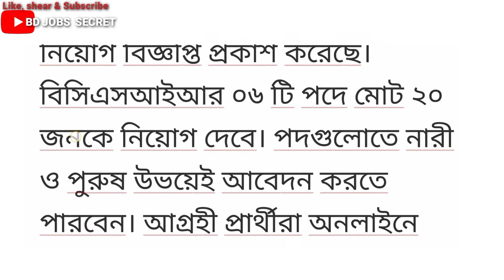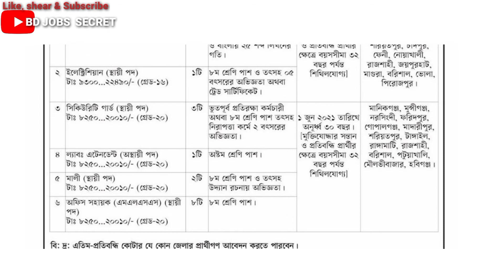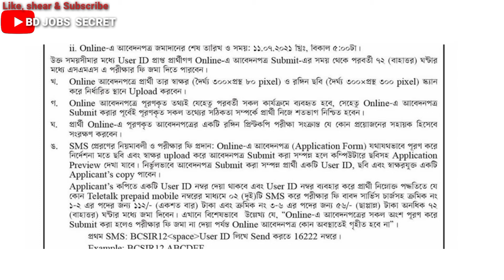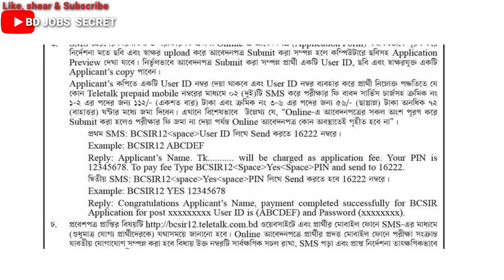বাংলাদেশ বিজ্ঞান ও শিল্প গবেষণা পরিষদ (বিসিএসআইআর) নিয়োগ বিজ্ঞপ্তি ২০২১।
Today you will see bd job news 2021.Rather you can say govt job circular. I have Already show govt job circular BCSIR. Which is basically a job circular 2021. But still you want this job circular by bd job SECRET.Is for man and woman, or you can call it bd govt job circular 2021 today. It is very imfomatev for wich job circular 2021.To uplod video you watch latets job circular 2021. This will show compeltly  bd job circular 2021. And earn many. Today government job circular    latest job circular. Bd job circular 2021.

Bangladesh Council of Scientific and Industrial Research Job Circular 2021
বাংলাদেশ বিজ্ঞান ও শিল্প গবেষণা পরিষদে (বিসিএসআইআর) শূন্য পদসমূহে জনবল নিয়োগের জন্য নিয়োগ বিজ্ঞপ্তি প্রকাশ করেছে। বিসিএসআইআর ০৬ টি পদে মোট ২০ জনকে নিয়োগ দেবে। পদগুলোতে নারী ও পুরুষ উভয়েই আবেদন করতে পারবেন। আগ্রহী প্রার্থীরা অনলাইনে আবেদন করতে পারবেন। সম্পূর্ণ বিজ্ঞপ্তি( BCSIR job circular 2021 ) বিস্তারিত দেওয়া হল।

পদের নাম: অফিস সহকারী কাম কম্পিউটার মুদ্রাক্ষরিক
পদ সংখ্যা: ০৫ টি।
শিক্ষাগত যোগ্যতা: এসএসসি পাশ।
বেতন স্কেল: ৯,৩০০ – ২২,৪৯০ টাকা।

পদের নাম: ইলেক্ট্রিশিয়ান
পদ সংখ্যা: ০১ টি।
শিক্ষাগত যোগ্যতা: ৮ম শ্রেণী পাশ।

পদের নাম: সিকিউরিটি গার্ড
পদ সংখ্যা: ০৩ টি।
বেতন স্কেল: ৮,২৫০ – ২০,০১০ টাকা।

পদের নাম: মালী
পদ সংখ্যা: ০২ টি।

পদের নাম: অফিস সহায়ক
পদ সংখ্যা: ০৮ টি।

আবেদনের নিয়ম: আগ্রহী প্রার্থীরা অনলাইনে ওয়েবসাইটের মাধ্যমে আবেদন করতে পারবেন।

আবেদন শুরুর সময়: ২১ জুন ২০২১ তারিখ সকাল ১০:০০ টা থেকে আবেদন করা যাবে।
আবেদনের শেষ সময়: ১১ জুলাই ২০২১ বিকাল ০৫:০০ টা পর্যন্ত আবেদন করা যাবে।